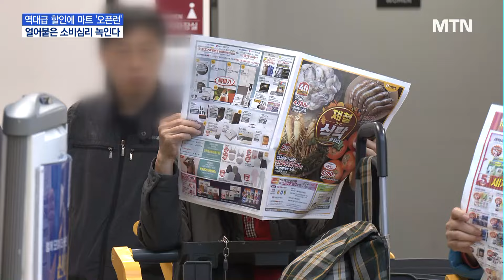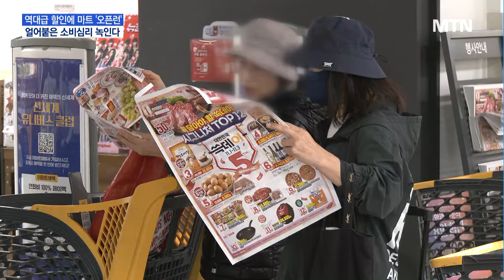역대급 할인에 대형마트 '오픈런'…얼어붙은 소비심리 녹인다 / 머니투데이방송 (뉴스)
11/01 MTN 핫라인 5

소비심리 위축이 좀처럼 해소되지 않을 것이란 부정적 전망이 나오는 가운데, 유통업체들이 대규모 할인행사로 분위기 반전을 모색하고 있습니다.

오늘 전국 대형마트 곳곳에선 영업시간 전부터 소비자들이 줄 서서 기다리는 '오픈런' 행렬이 이어졌습니다.

이충우 기자입니다.